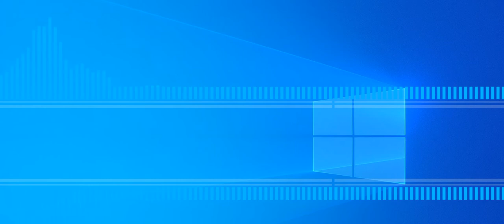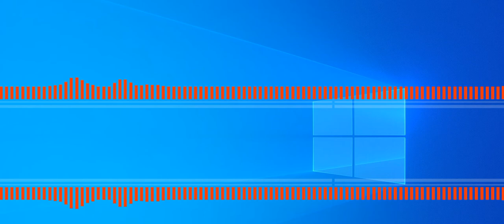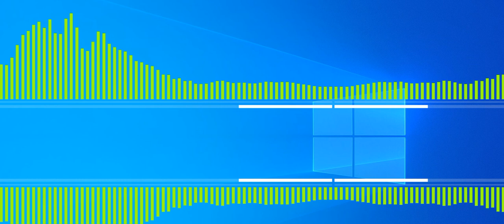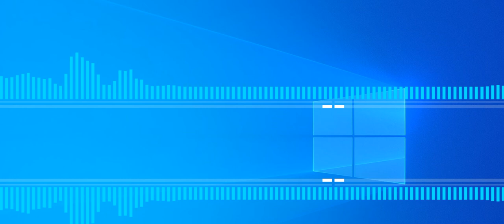LU Alma Mater from Origin